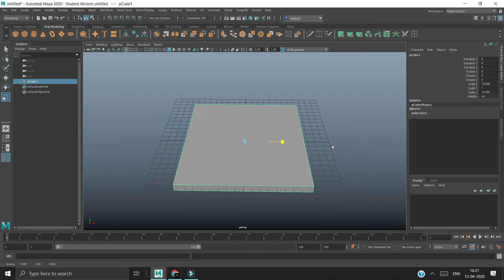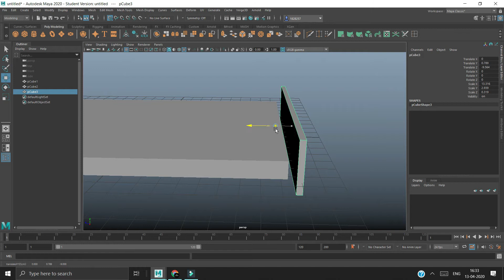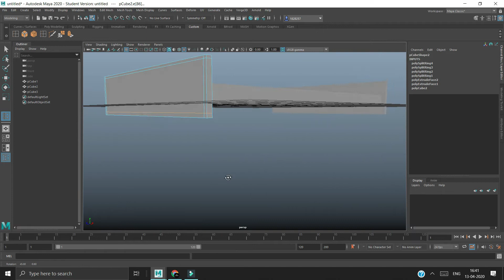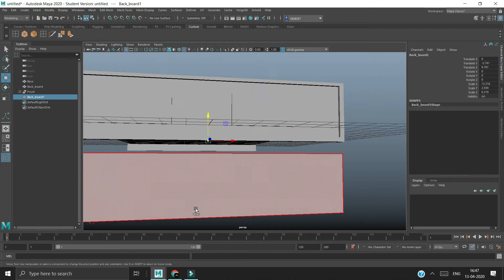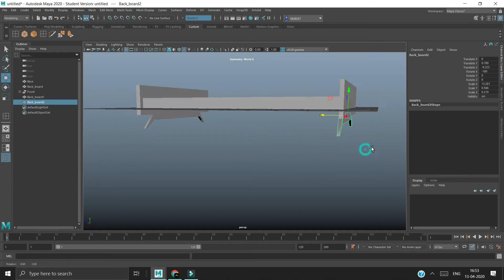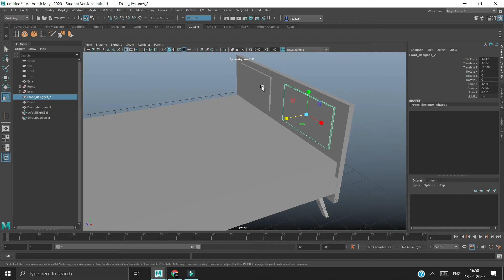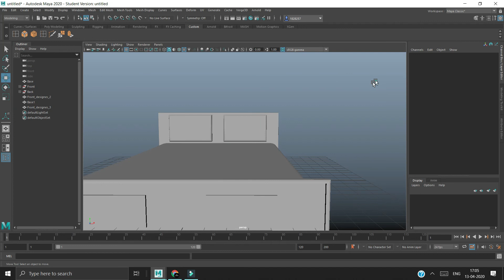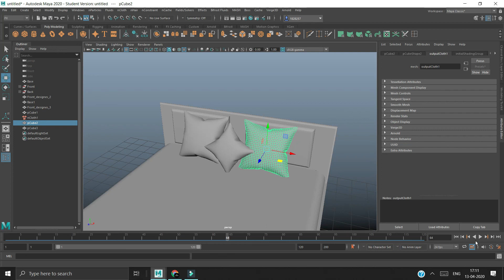Maya 2020 tutorial : How to model a bed ( NEW )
In this Autodesk Maya modeling tutorial I will show you how to model a bedframe, mattress, pillows and a blanket using nCloth and other options.